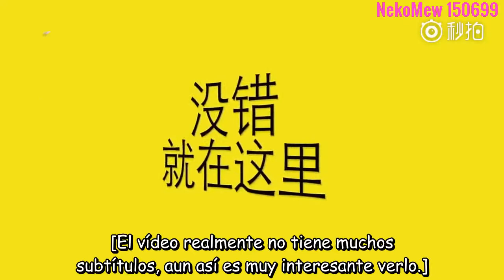X-NINE (X玖少年团) ~颜值说 拍摄花絮特辑~ (Face Face Photoshoot BTS Highlights) Sub Español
[180520]
En este vídeo se pueden ver unos cuantos clips de otros vídeos que pronto subiré al canal, (son de entrevistas que les hicieron de manera individual a cada integrante del grupo).

☆*:.｡.o(CRÉDITOS)o.｡.:*☆
Traducción al inglés: 玉儿 YUER
Traducción al español: NekoMew 150699